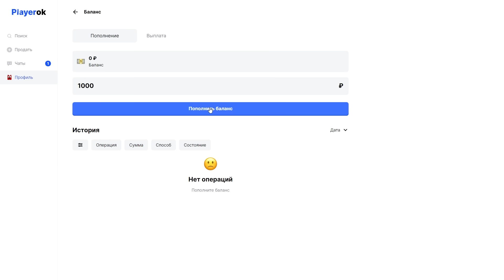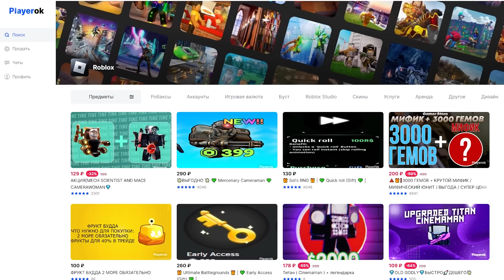БУНКЕР + БЕСПЛАТНАЯ МАШИНА в игре ПЫЛЬНАЯ ПОЕЗДКА роблокс | A dusty trip roblox | + Новое оружие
Видео про обновление в игре ПЫЛЬНАЯ ПОЕЗДКА роблокс (A dusty trip roblox).
Добавили бункер на 20км, а так же новое оружие, пасхалку и БЕСПЛАТНУЮ МАШИНУ.